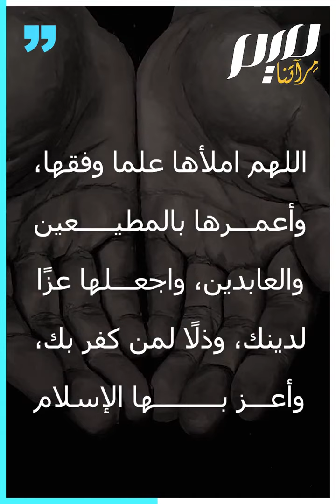القيروان عاصمة الأغالبة.. رابعة الثلاث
“القيروان" "رابعة الثلاث" .. بعد مكة والمدينة المنورة والقدس الشريف وأقدم وأول مدينة إسلامية اختطها القائد العربي "عقبة بن نافع" لتكون قاعدة لنشر الإسلام في